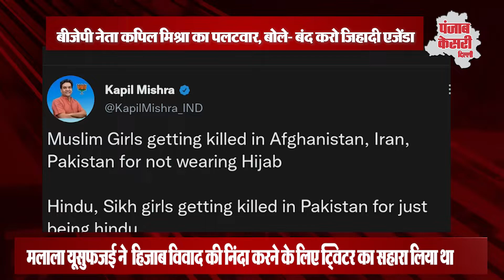कर्नाटक हिजाब विवाद पर मलाला यूसुफजई के ट्वीट से भड़के भाजपा के नेता